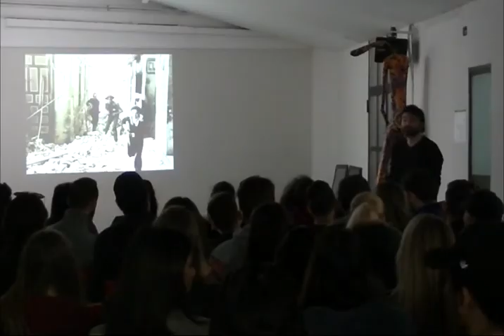Raccontare la Storia con la Fotografia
con il nostro progetto History&Photograpy proponiamo fotoproiezioni commentate per raccontare agli studenti i grandi eventi storici